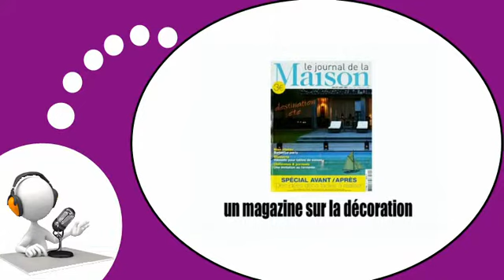Video lezione francese = Le riviste e giornali # 1